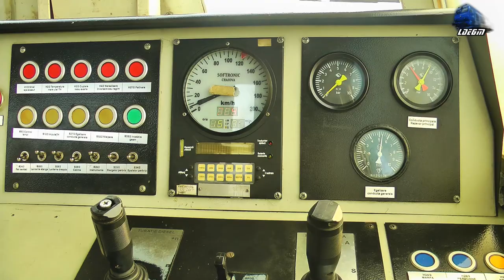Perspectiva Unui Manevrant/Shunter View - La Manevră cu/Shunting with LDH1360 Locomotive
1:Tren ce Călători/Passenger Train - Automotor Desiro VT642 DMU
2:Manevră/Shunting Locomotiva LDH1360 Dieselok
3:Vedere din Cabina unei Locomotiva Diesel Hidraulice LDH1360 la Manevră in Triaj/LDH1360 Diesel Hydraulic Locomotive Cabview at Shunting in Shunting Yard